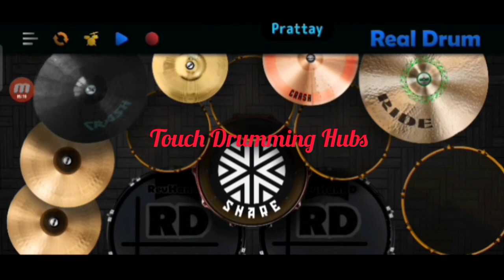Firey Esho ।। Metrical ।। Mobile Drum Cover ।। Prattay Das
Track
Band: @metrical
Mobile Drum Cover By Prattay Das
Hope u will enjoy this video...
Keep Rocking✌️🔥